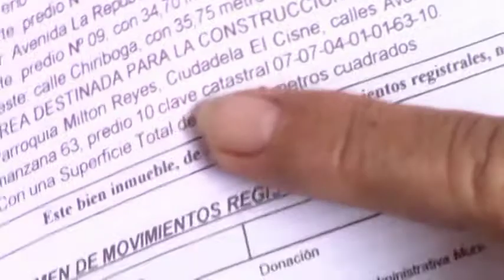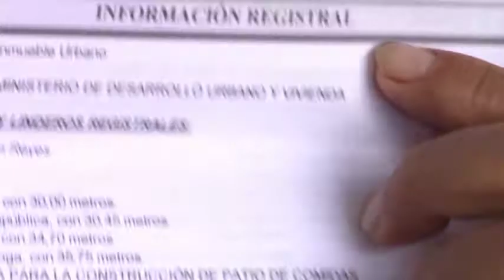04 SEPTIEMBRE SR UFRECO CORONEL CONCEJAL DEL CANTON HUAQUILLAS MANIFIESTA INCONFORMIDADES EN LA ACT